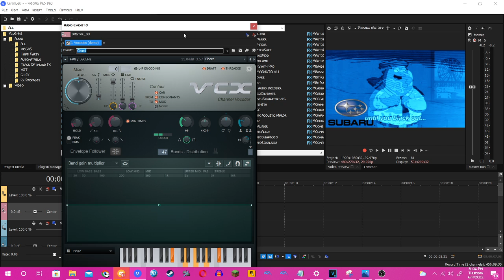How to make SubaruChorded (RESTORED)